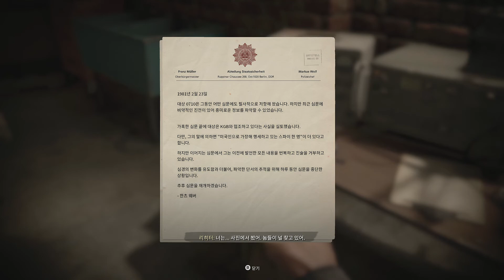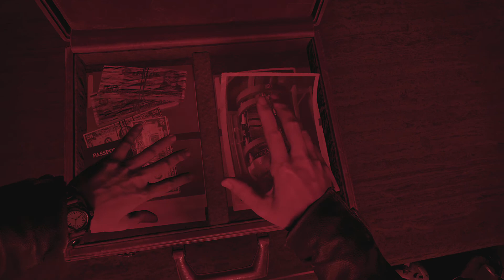콜 오브 듀티 : 블랙 옵스 콜드 워 싱글플레이 05 - 벽 안의 벽돌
중간에 버그가 있어서 정보 얻는 부분이 영상으로 못남겼네요...
하나는 정보원 구출하는 곳에 하나 있고,  다른 하나는 추적하는 놈 집 안에 있는데,
그 집 안에서도 위치가 랜덤인것 같더라구요... 1회차랑 2회차 얻는 위치가 달랐음...